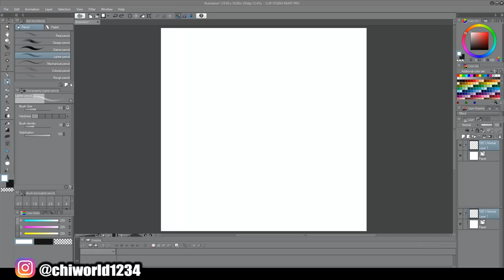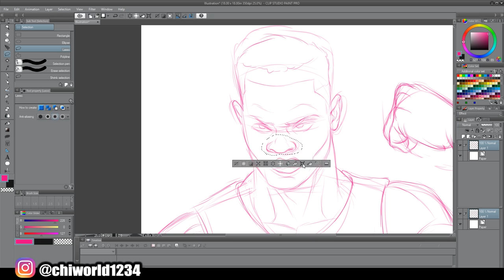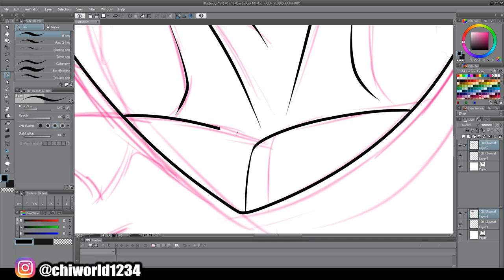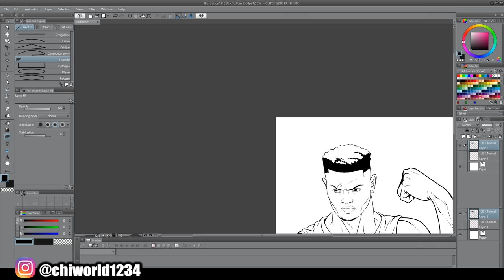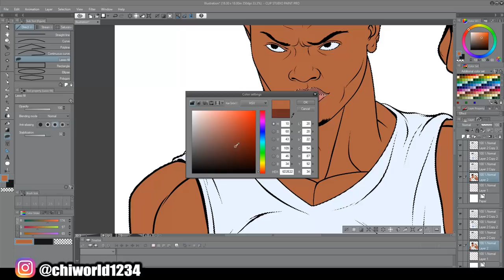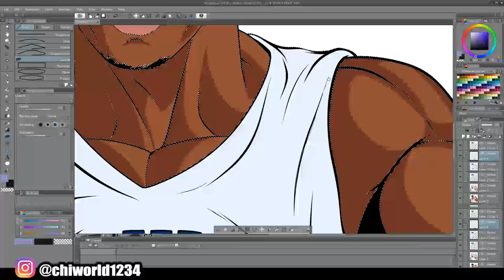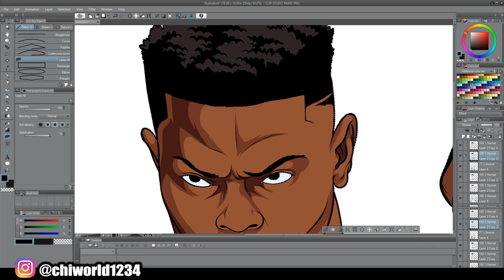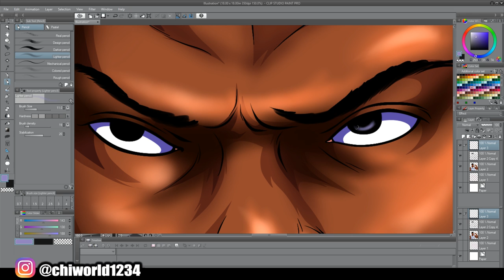Zion Williamson Super Mode!